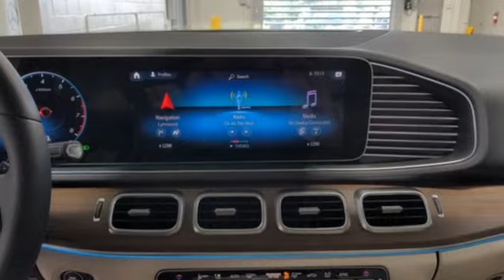New 2021 Mercedes-Benz GLE Lynnwood WA Seattle, WA #210678 - SOLD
Year: 2021
Make: Mercedes-Benz
Model: GLE
Trim: GLE 350 4MATICA®
Engine: 4 2.0 L
Transmission: Automatic
Color: Selenite Grey
Interior: Macchiato Beige/Black
Stock #: 210678
VIN: 4JGFB4KB1MA492351
This is a beautiful Grey GLE 350 4MATIC(R) that is generously equipped with: Selenite Grey Metallic $720, Macchiato/Black MB-Tex, Driver Assistance Package Plus $1,950: Extended Restart by STOP and GO Traffic, Route Based Speed Action, Driving Assistance Plus, Distronic Plus, DISTRONIC PLUS with Steering Assist, Speed Limit Assist, Active Speed Limit Assist Night Package: Black Elements: Front Splitter, Grille Trim, Rear $400, Night Package, AMG Line Exterior: AMG Body Styling including Wheel Arches Paint $2,900, AMG Line Exterior, Sport Styling, Premium Package $1,375: Parking Package with Surround View Camera System, 115V AC Power Outlet, Surround View Camera System, Burmester(R) Surround Sound System, Load Sill Guard, Chrome $150, Natural Grain Brown Walnut Trim $160, 21 AMG Multispoke Wheels with Black Accents $1,000, Power Tilt/Sliding Panorama Roof $1,000, Black Headliner, Trailer Hitch $575, Increased Towing Capacity, Illuminated Running Boards $650, SUBTOTAL $68,130 DESTINATION &DELIVERY $1,050 *TOTAL $69,180 *

Address:
17800 Highway 99